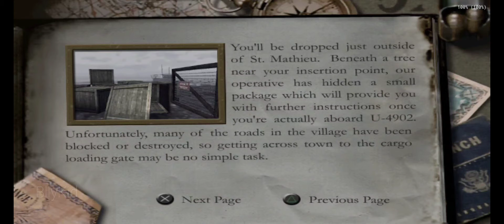Medal Of Honor - Frontline | PARTE 2 - Aethersx2 Poco X3 Pro